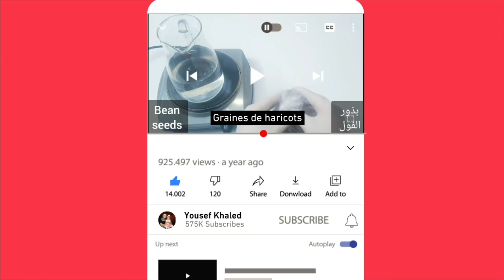In The EVENING DRINK One CUP Of These 2 Things Together And lOSE BELLY FAT and Side FAT In 7 days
eat these 2 things together and the belly fat will be gone lose belly & side fat no exercise no diet
lose belly fat & side fat in just 5 days lower abs workout lower belly burn no exercise no diet: lose belly fat side fat fat chest arm flat stomach challenge
SLIM WAIST FLAT BELLY  DAYS STUBBORN BELLY FAT SMALL WAIST CHALLENGE AntiAging Potato Face Mask , Anti Wrinkles Secret To Look 10 Years Younger Than Your Age
The secret of the young people !! Mask for anti-aging face to be smaller 10 years of age
Japanese secret to looking 10 years younger than your age, anti-aging wrinkle removal treatment, hom
In the morning eat these two things together and the belly fat will be gone No exercise, no diet
teeth whitening baking soda,teeth whitening bleach,teeth whitening colgate,teeth whitening challenge,teeth whitening coconut oil,teeth whitening for smokers,